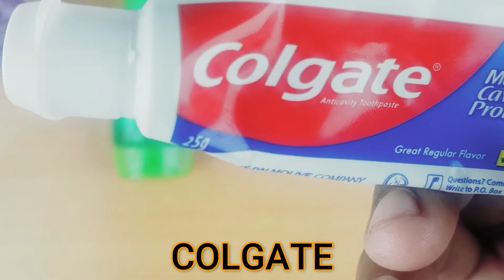how to get rid of cockroaches / DIY Cure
i this video I well tell you how to get rid of cockroaches Another simple kitchen tip to keep the horrible crawlers at bay is to combine 1 lemon and 2 tablespoons baking soda in 1 litre hot water, stir well, and pour into drain outlets or wash the area beneath the sink or tiles with this solution to prevent cockroach reproduction.